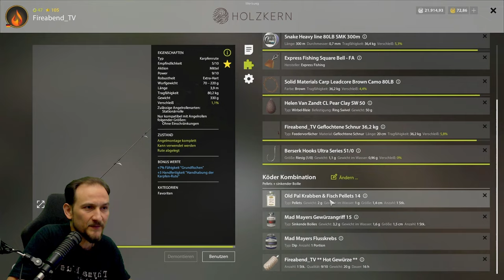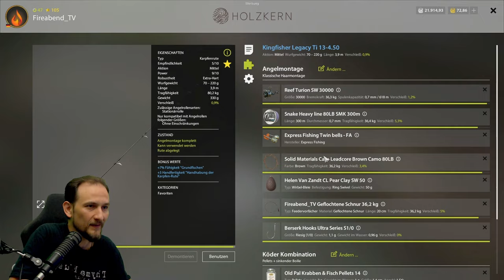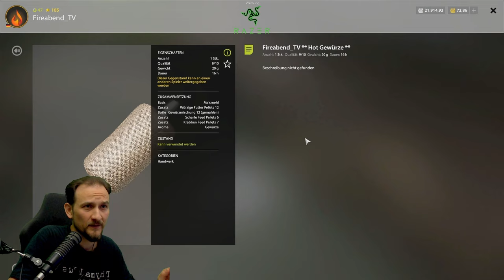Russian Fishing 4 - Achtuba - Büffelfisch auf Masse! Spot, Köder, Futter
▬▬ Meine Games ▬▬▬▬▬▬▬▬▬▬▬▬▬▬▬▬▬▬▬▬▬

▬▬ Mein Equipment ▬▬▬▬▬▬▬▬▬▬▬▬▬▬▬▬▬▬▬▬